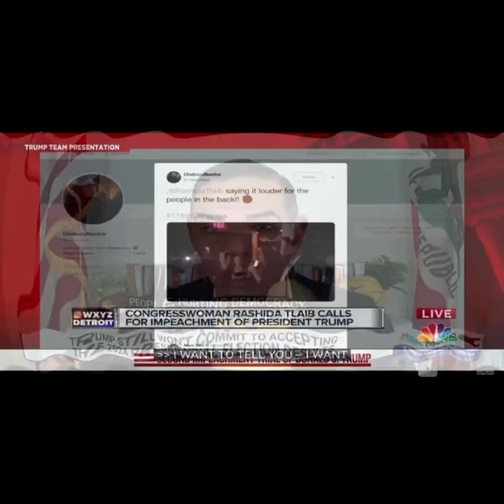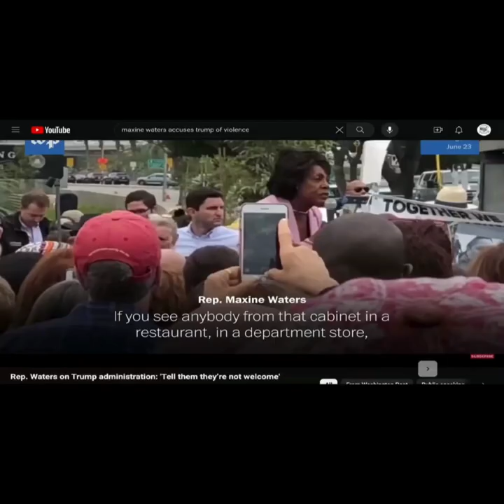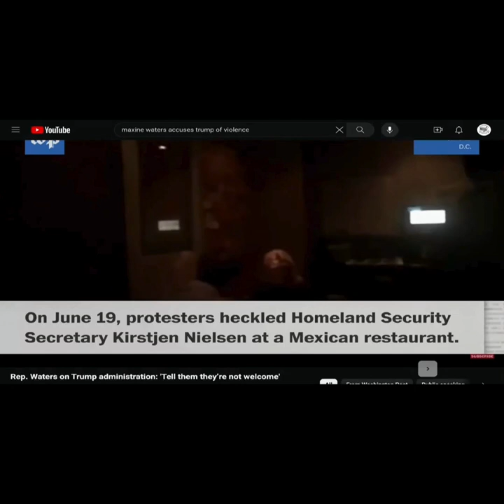Unveiling the Hypocrisy of Left-Wing Extremist Democrats: A Shameless Display of Double Standards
Description:
Dive into the world of left-wing extremist Democrats who shamelessly flaunt their hypocrisy, knowing they won't face consequences. Witness their bold acts of violence and unfounded accusations targeted at conservative Americans, all while the mainstream liberal media remains silent. Explore the infuriating reality of Maga Republicans being unfairly labeled as violent, while the true perpetrators go unchecked.

Left-Wing Extremists, Hypocrisy, Double Standards, Acts of Violence, Conservative Americans, Mainstream Liberal Media, Maga Republicans